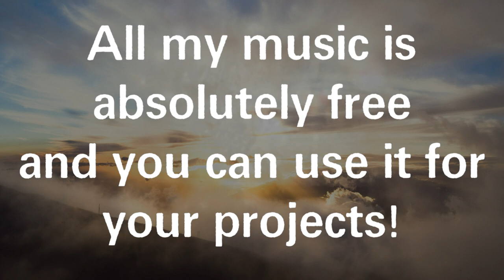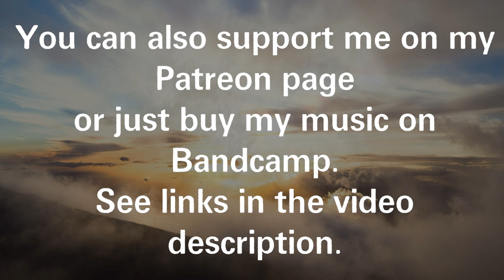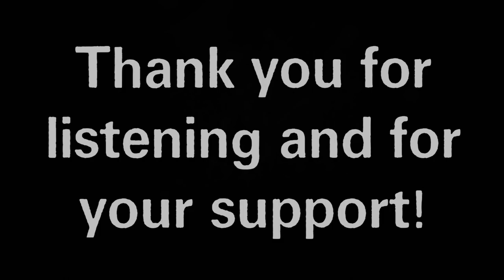Under The Sun - Inspiring Epic Music [FREE DOWNLOAD]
Hello everyone,
Today I make a new INSPIRING EPIC music track for you!

"How many stories can You tell, watching our reckless existence for thousands of years?
How much more foolishness will You see from stubborn people mired in their own cruel and senseless race?

You won't answer.
But every day You give us warm rays of hope.
And penetrated by these gentle rays, we continue to be born, rejoice, grieve and die.

This song is for You, The Great Crimson! You are giving strength to all living beings!"

● You can use this music track for any your project. Please, point me as music author (Keys of Moon Music) and just put the link of my YouTube channel or my SoundCloud page in the description on your video.

or
you can purchase this music track on BandCamp:

☺ Hello everyone!